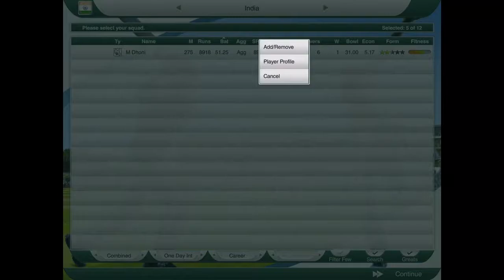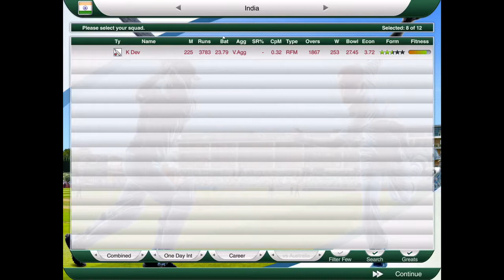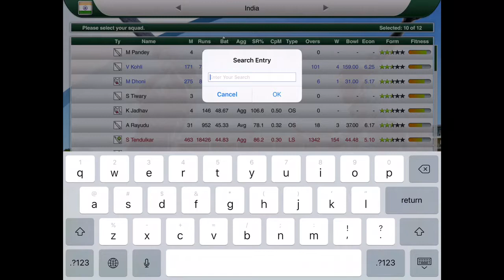INDIA ODI Dream XI | CricketTV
BEST ALL TIME INDIA ODI XI